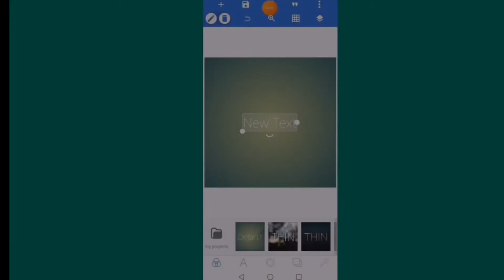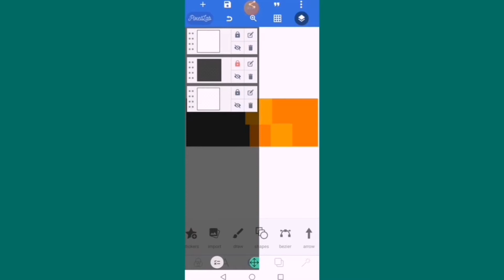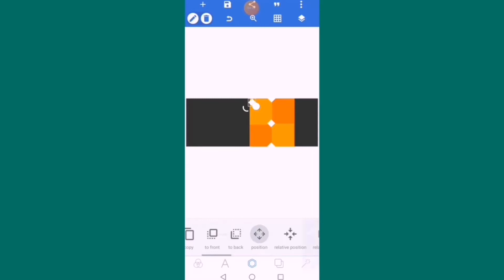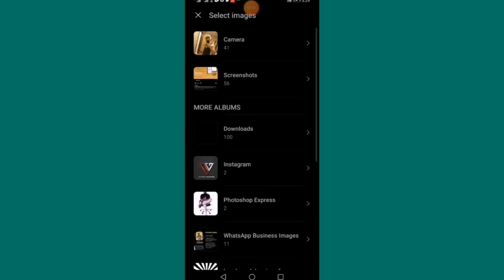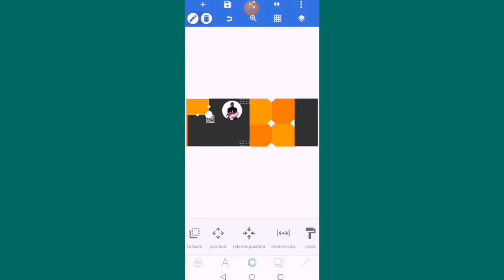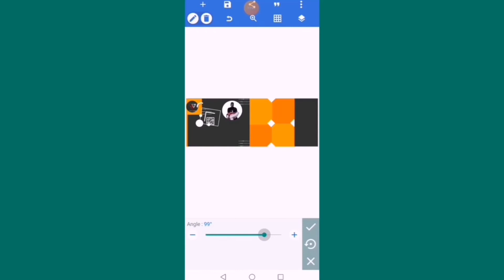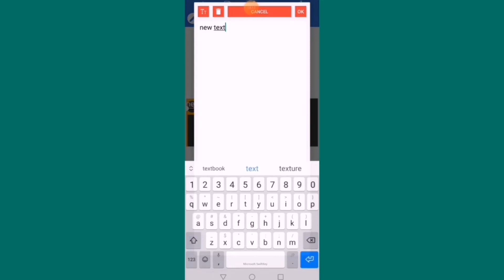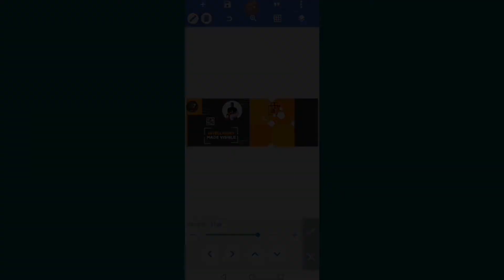Create YouTube Thumbnail on Pixellab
Create YouTube Thumbnail on Pixellab | Pixellab Tutorial

Hello Guys, welcome to Donnie Graphics channel. So, on this video tutorial you will be learning how to create youtube thumbnail on pixellab.

So, guys please watch this till end. !
Hope you have subscribed to my channel, if you haven't done that please click on the subscribe button and turn on the notification to get new video updates and to know my next video update.

Musician: LiQWYD